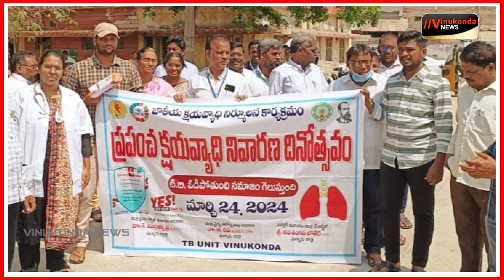నగదు మరిచిపోయిన వృద్దురాలు... @vinukondanews 24-03-2024